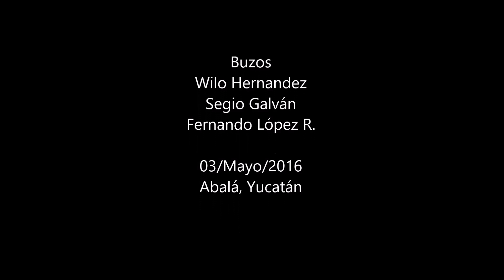Explorando Cenotes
Nada como un poco de exploración en compañia de los amigos para empezar bien la semana, en esta ocasión visitamos un hermoso cenote cerca de Abalá, Yucatán.